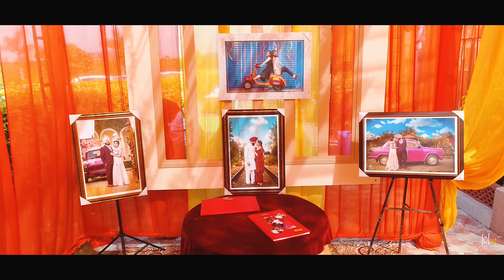Satinder X Harjot weddingphotography teaser shoot @hmcreationz9959 9988888718